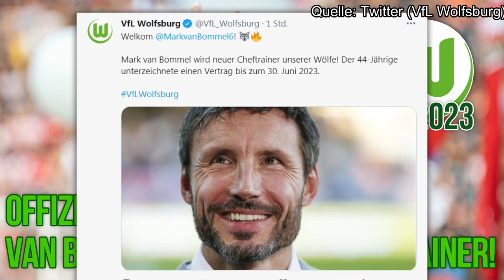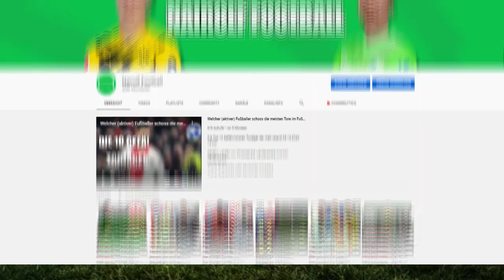Bestätigt: MARK VAN BOMMEL wird NEUER WOLFSBURG TRAINER!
Der Niederländer Mark van Bommel wird neuer Trainer des VfL Wolfsburg. Der langjährige Profi des FC Bayern München unterschrieb bei dem Champions-League-Teilnehmer einen Zweijahresvertrag und wird den zu Eintracht Frankfurt gewechselten Oliver Glasner ersetzen. Das teilte der Tabellenvierte der abgelaufenen Bundesliga-Saison am Mittwoch mit.